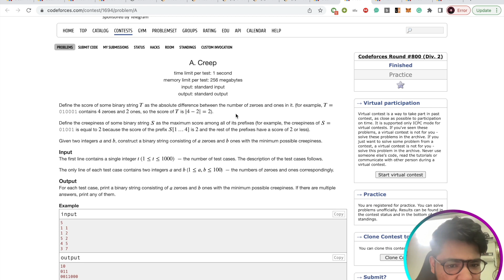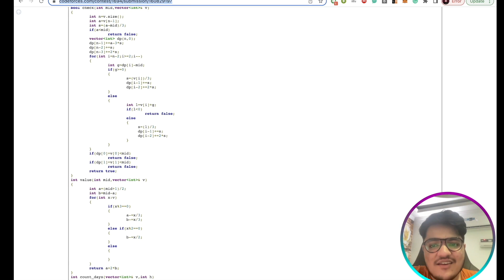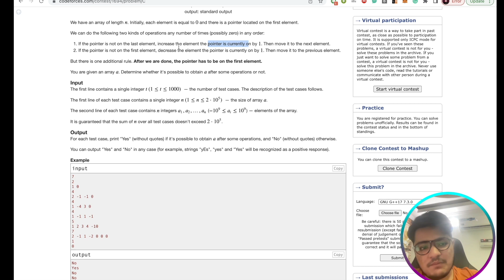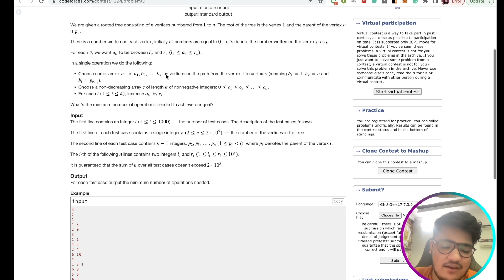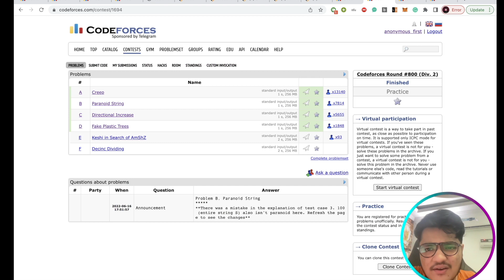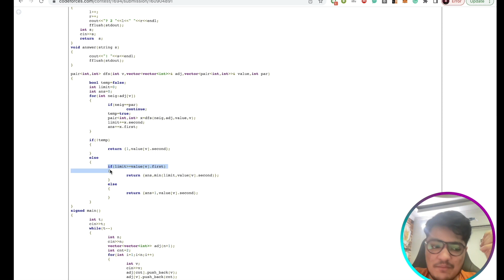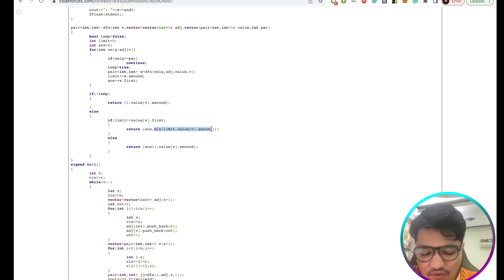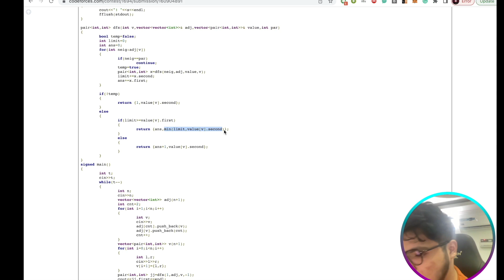Codeforces Round 800 Div 2|A|B|C|Creep|Paranoid String|Directional Increase|FakePlasticTrees|Explain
Codeforces Round 800 Div 2 |A|B|C|Creep|Paranoid String|Directional Increase|Fake Plastic Trees

Timestamps
0:00 Introduction
0:40 Setup
1:00 Problem A Creep
5:22 Problem B Paranoid String
13:00 Problem C Directional Increase
20:57 Problem D Fake Plastic Trees

Ignore theseTags:

Anmol Agarwal
how to build logic in programming
logic building in programming
how to build programming logic
how to solve coding problems
problem solving skills for programming
programming logic for beginners
how to improve problem solving skills in programming
how to develop logic in programming
programming logic
how to build logic skills in programming
how to improve coding skills
how to improve programming logic
how to improve logical thinking skills in programming
Anmol Agarwal
how to improve programming skills
how to improve coding logic skills
Anmol Agarwal
Anmol Agarwal c++
dsa
logic building
how to improve logic building skills in programming
how to improve logic in programming
time complexity
how to approach coding problems
programming for problem solving
how to solve programming problems
how to improve problem solving skills
how to develop programming logic skills
how to build logic in java programming
competitive programming
data structures and algorithms
how to make logic in programming
problem solving skills
logic building in java programming
how to approach
how to approach a coding question
bit manipulation
how to solve competitive programming problems
how to think logically in programming
java by Anmol Agarwal
logic programming
java anuj bhaiya
logic in programming
programming
recursion

improve logical thinking for programming
java programming
programming problem solving
coding problems
how to improve logical thinking skills
problem solving programming
c programming for beginners
how to increase logical thinking for programming
c language
coding motivation
data structure and algorithm
how to build a logic for programming
how to develop problem solving skills in programming
how to improve coding
logic development for programming
c programming
dynamic programming
how to approach a coding problem
java
java tutorial
java tutorial for beginners
program logic development
competitive coding for beginners
ds algo
dsa in java
how to develop coding skills
how to develop problem solving skills
Anmol Agarwal
how to increase problem solving skills
logical programming
Anmol Agarwal dsa
c++ programming
get saged
how to improve logic building in programming
logical thinking for programming
love babbar
python for beginners
solving coding problems
build logic for programming
c++
code with harry
coding tips
competitive programming tutorial
dsa java
dsa tutorial
how to be a good programmer
how to develop logical thinking in programming
how to increase problem solving skills in programming
how to learn logic building in programming
logic for programming
machine learning
programming skills
python full course
recursion in java
backtracking
bit manipulation playlist c++
competitive programming java
dsa course
dsa problem solving
dsa roadmap
how to build logic
how to create logic in programming